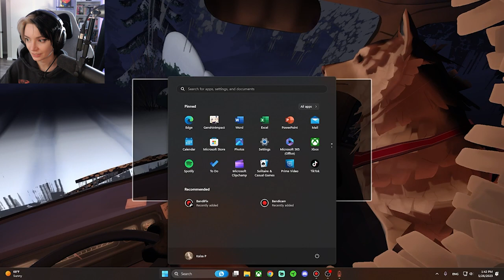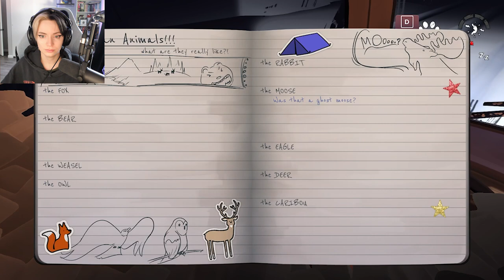Dogsled simulator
I read The Call of the Wild in 8th grade and I've been traumatized ever since!

The Red Lantern is a story-driven, rogue-lite, survival game where you and your team of 5 sled dogs, lost in the wilderness, must navigate the ever-changing encounters of the Alaskan bush to find your way home.

tags idk :)
indie games , dog sledding , Alaska , huskies , cute games , chill